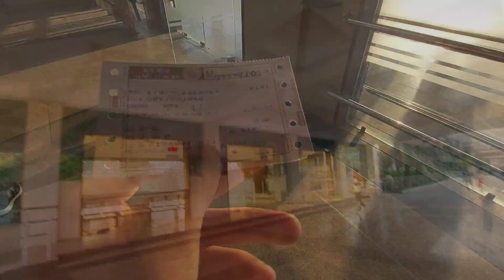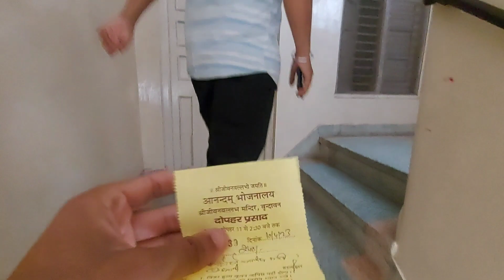Barielly sai Mathura 🚉nikalte wakt station vander ki batamizi 🤬